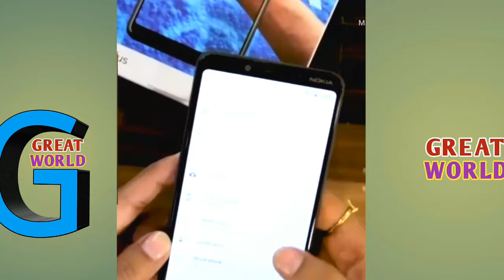Nokia 3.1 plus unboxing & review in Hindi,with features, camera, first look, gaming, price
Nokia 3.1 plus unboxing review details in Hindi
Subscriber my channel for latest tech video Sab CA phla dhkna ka lya,
Nokia
Nokia 3.1plus